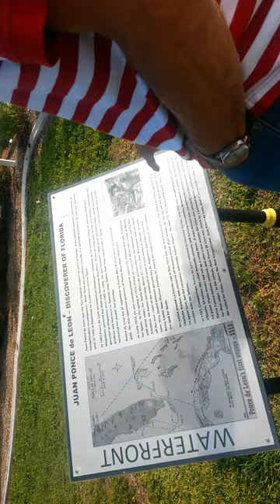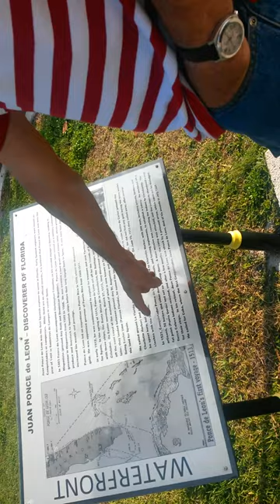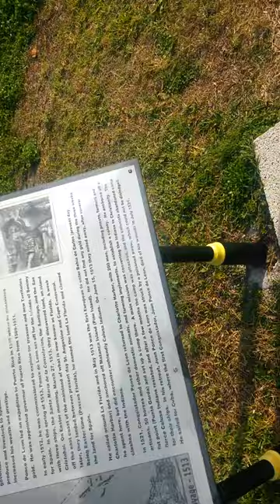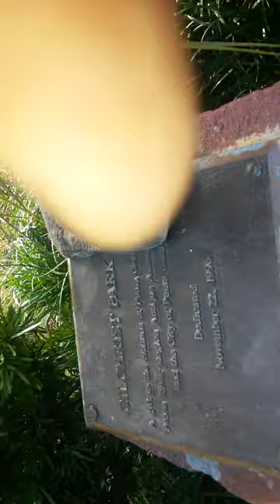HISTORIA DE LA CONQUISTA DE LA FLORIDA POR JUAN PONCE DE LEON